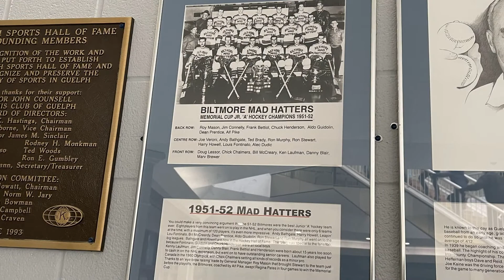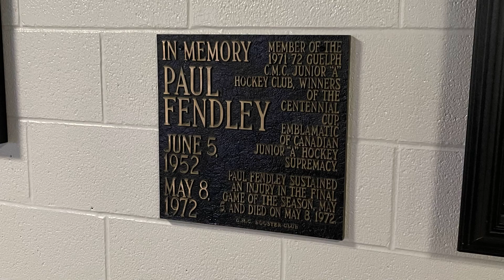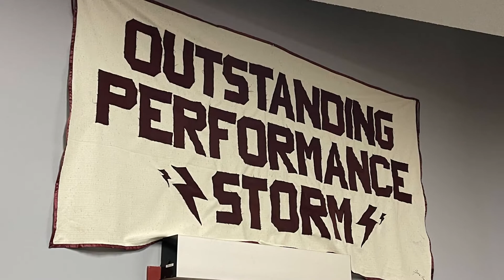🏒 Stadium Journey - Guelph Storm - Sleeman Centre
A look at the Guelph Storm of the Ontario Hockey League and their home, Sleeman Centre in Guelph, Ontario. 🏒🏒